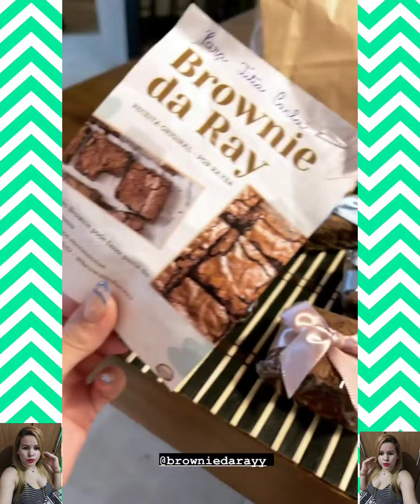Carla Dias: mostrei todo meus looks usado na viajem vocês me pediu tanto então decidir mostra